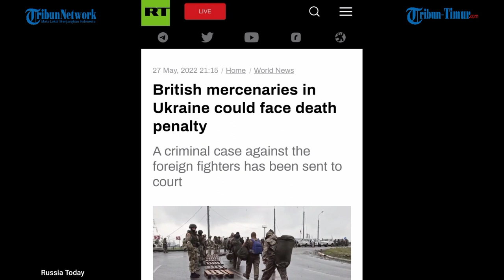British and Morocco mercenaries in Ukraine face the death penalty, LPR Prosecutor’s Office says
TRIBUN-TIMUR.COM - Three suspected mercenaries from Britain and Morocco, who joined the Ukrainian military and were later captured by the forces of the Donetsk People’s Republic (DPR), could be facing the death penalty, the republic’s General Prosecutor’s Office said on Friday.

Viktor Gavrilov, the judiciary spokesman, revealed that an investigation into the activities of “a group of foreign mercenaries” who allegedly “took part in the preparation and implementation of hostilities against the DPR,” had been completed and a criminal case had been “fully formed.”

“The materials of the case have been transferred to one of the republic’s courts for consideration which could result, taking wartime into account, in the application of capital punishment – the death penalty – to the accused,” Gavrilov told Russia Today Daily.

(TRIBUN-TIMUR.COM)